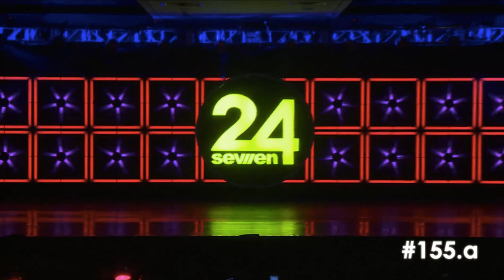Victoria Perez - My Patch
7th Teen Solo - Stop the Clock
Teen Contemporary Solo (Age 14)
Prestige Academy of Dance
24Seven Meadowlands 2020

If you are a dancer, parent, teacher, choreographer, etc. that would like one (or multiple) of your dances removed, please email me at or message me at littlelovelydancers on Instagram and I will remove it!